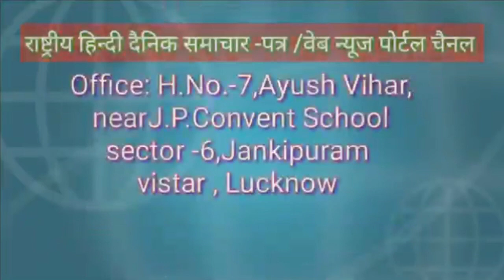बाहर से आये हुए लोगो मे सांसद जी ने राशन वितरण किया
बाहर से आये हुए लोगो को माननीय सांसद श्री पकौङीलाल कोल जी द्वारा राशन का वितरण किया गया| जिसमें लोगो का आधार नम्बर तथा पासबुक नम्बर लिया गया और उसी के आधार पर राशन का वितरण किया गया|

एक आदमी पर 10 किलो आटा ,5 किलो चावल, ढाई किलो अरहर दाल, ढाई किलो भुना हुआ चना, 1 लीटर सरसों तेल,ढाई सौ गाॖम हल्दी, 1 किलो नमक, ढाई सौ गाॖम गरम मशाला  तथा 1 माचिस वितरित किया गया|

चकिया ब्लाक जिला चन्दौली से रिपोर्टर जयसिंह|

सरजी इस न्युज को लगा दिजिए|